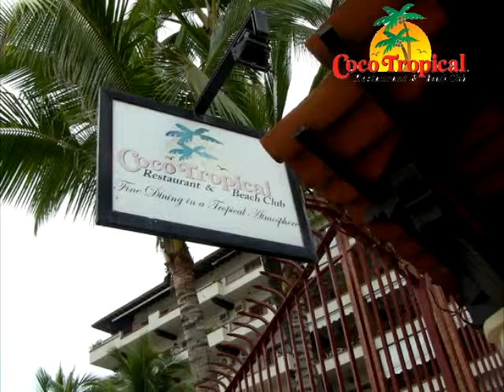Coco Tropical Restaurante Romántico Puerto Vallarta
Coco Tropical

Restaurante Romántico

Restaurante Gourmet con vista al mar

Menú internacional incluye risotto, strudel y langostinos.

Dirección: Calle Basilio Badillo 101, Alta Vista, 48380 Puerto Vallarta, Jal.

Horas: Hoy abierto · 12:00 – 23:30